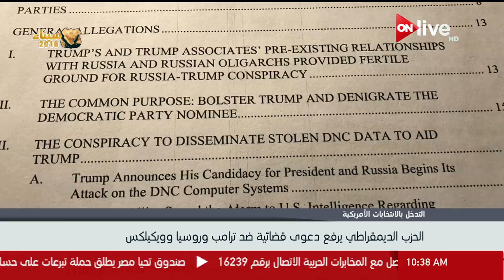الحزب الديمقراطي يرفع دعوى قضائية ضد ترامب وروسيا ووويكيلكس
الموقع الرسمي للقناة  ..